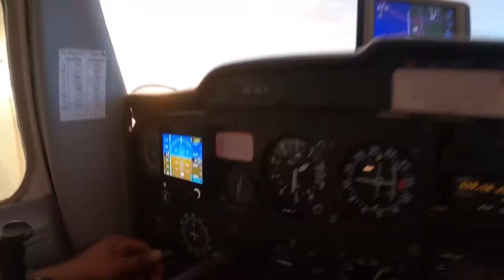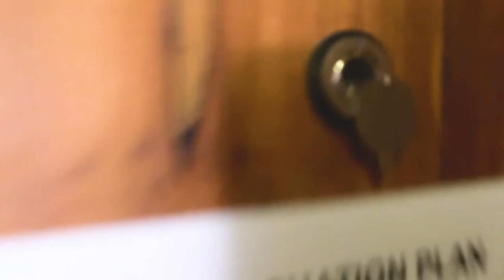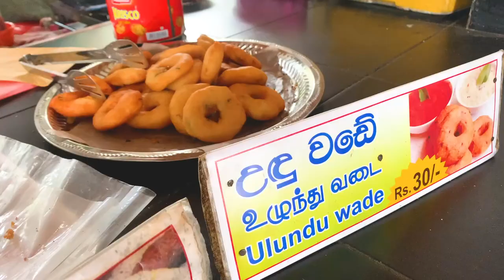AROUND SRI LANKA 🇱🇰| NUWARA ELIYA | ARALIYA GREEN HILLS | Travel with Madhusha Mendis | Vlog 11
- Nuwara Eliya -
Nuwara Eliya (Sinhala: නුවර එළිය [nuwərə ɛlijə]; Tamil: நுவரெலியா) is a city in the hill country of the Central Province, Sri Lanka. Its name means "city on the plain (table land)" or "city of light". The city is the administrative capital of the Nuwara Eliya District, with a picturesque landscape and temperate climate. It is at an altitude of 1,868 m (6,128 ft) and is considered to be the most important location for tea production in Sri Lanka. The city is overlooked by Pidurutalagala, the tallest mountain in Sri Lanka. Nuwara Eliya is known for its temperate, cool climate – the coolest area in Sri Lanka.

- Araliya Green Hills Hotel -
Araliya Green Hills Hotel is an excellent choice for travelers visiting Nuwara Eliya, offering a family-friendly environment alongside many helpful amenities designed to enhance your stay. While staying at Araliya Green Hills Hotel, visitors can check out the International Buddhist Centre (1.2 mi) and Pedro Tea Factory (2.2 mi), some of Nuwara Eliya's top attractions. Guest rooms offer a flat-screen TV and a minibar, and Araliya Green Hills Hotel makes getting online easy as free wifi is available. You can also take advantage of some of the amenities offered by the hotel, including a concierge and room service. In addition, guests can enjoy an indoor pool and free breakfast during their visit. As an added convenience, there is free parking available to guests. While in Nuwara Eliya, you may want to check out some of the restaurants that are a short walk away from Araliya Green Hills Hotel, including Grand Indian (0.1 mi), Coffee Bar (0.1 mi), and Salmiya (0.8 mi). If you’re looking for something to do, Shri Bhakta Hanuman Temple (0.8 mi), Hakgala Botanic Gardens (1.2 mi), and Victoria Park of Nuwara Eliya (0.8 mi) are nice ways to spend some time, and they are all within walking distance of Araliya Green Hills Hotel.

Enjoy your stay in Nuwara Eliya!